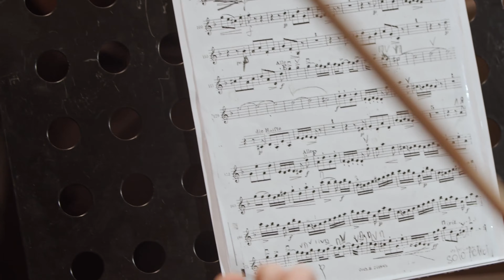The Truth Untold BY BTS